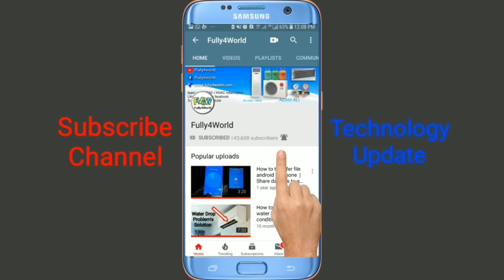Compressor Back Pressure Problem, ULN2003 ic Fault, Best Vacuum Pump, 4 Way Valve Installed || Q&A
Fully4World Q&A

PCB Rely Problem Outdoor Direct on in urdu hindi